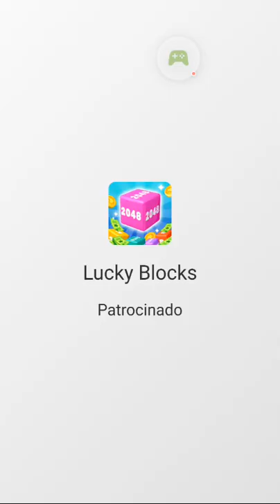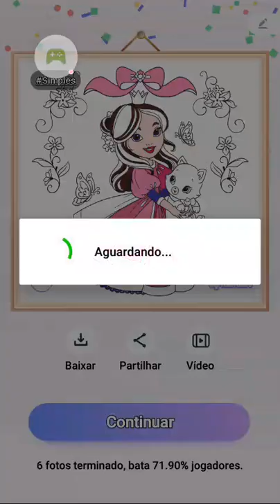Jogando e Colorindo 🎮🎨